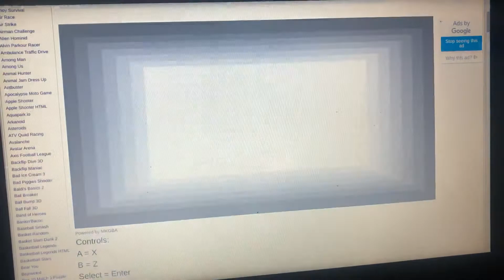Not a episode